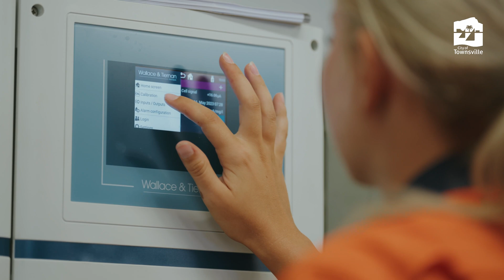Electrical & Instrumentation Apprentice – Nicola - 2024 Apprenticeships & Traineeships Recruitment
Watch Nicola’s video to learn more about her journey as an electrical and instrumentation apprentice at Council.

Townsville City Council is recruiting for its 2024 intake of apprenticeships & traineeships. Applications close 4 August 2023. Join us to build a city of the future.